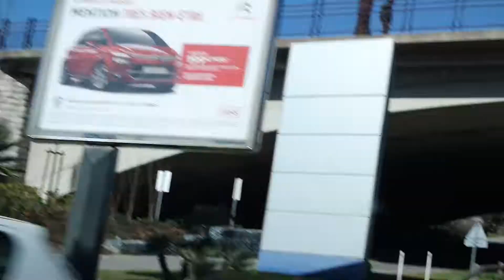Réveil-FM: De l'aéroport de Nice-Côte d'Azur à la principauté de Monaco 1 !